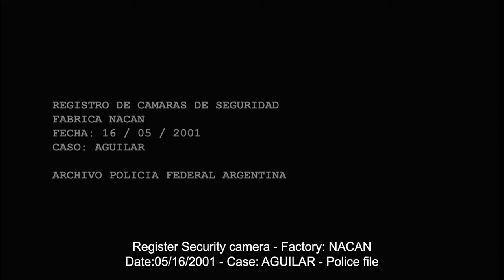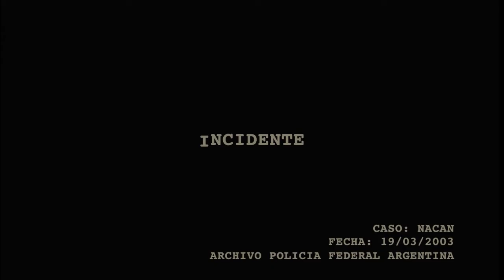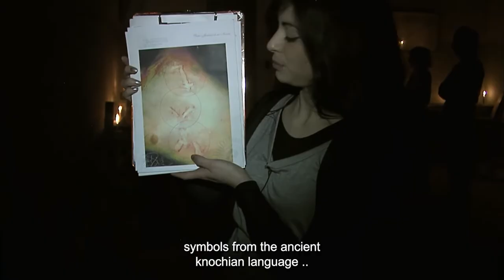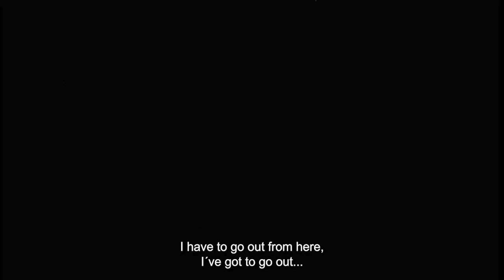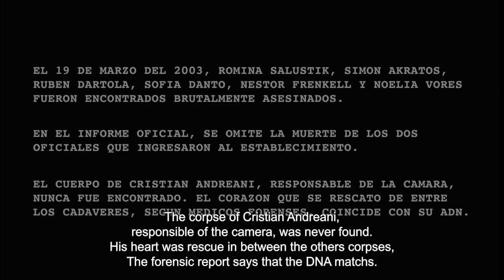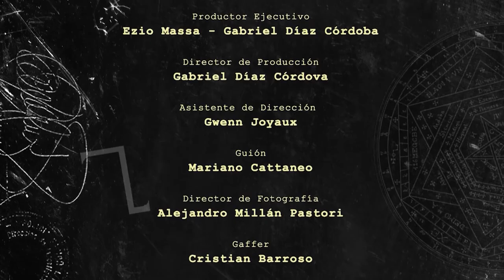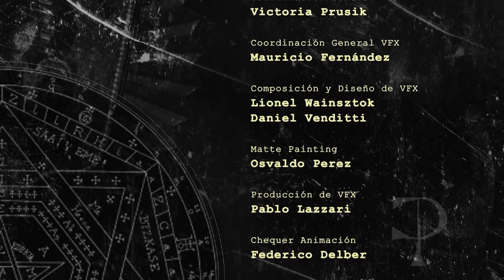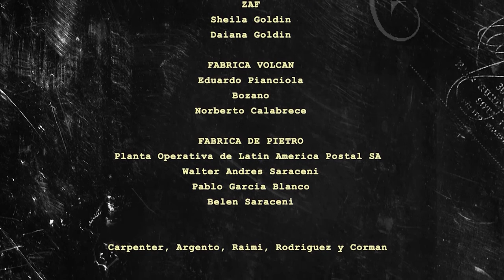ZOMBIE INCIDENT (aka INCIDENTE) 🎬 Full Exclusive Sci-Fi Horror Movie Premiere 🎬 English HD 2023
🔴 Title: ZOMBIE INCIDENT (aka INCIDENTE)
🔴 Summary: A worker killed 16 of his colleagues before killing himself. A few years later, a journalist, her cameraman, a priest, a young believer and a crime specialist were hired to make a documentary and a reconstruction of the events of this case

Director: Mariano Cattaneo
Writer: Mariano Cattaneo
Stars: Andrés Borghi, Paula Carruega, Dany Casco
Year: 2010